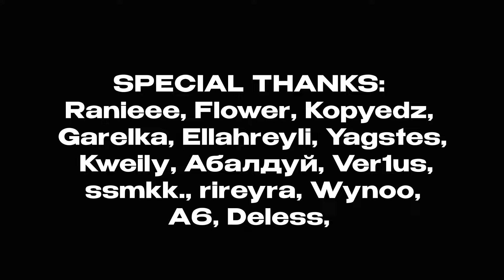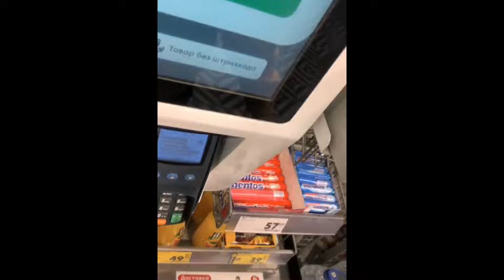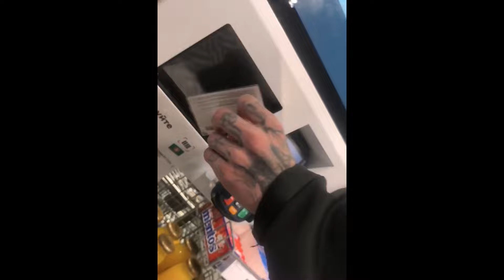[hack] skc 100%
Изначально, я играл по фану в ноуклип раны. Когда я поставил 67, я решил всех удивить, пройдя его без всяких прогрессов. И кто бы сомневался? Я дропнул его нахуй после 28-100 и 70х2. Вернулся я к нему под новый год, играя 15-17 часов в день. 31 декабря я поставил 75, а в новогоднюю ночь - 75х2. В тот момент у меня было 105 тысяч попыток, то есть вы понимаете абсурд))). Мне понадобилось ещё 60 тысяч, чтобы добить мой долгожданный хардест. Фейлы: 74, 75х7, 76, 77, 79х3, 80, 81.

Attempts: ~165k
Enjoyment: 7/10

Double clicks fails: x170+
Fails after double clicks: x15
Runs: 37-100x58 // 28-100x3 // 17-92

удалите пробел между "https" и ":" чтобы зайти

ВИДЕО СДЕЛАЛ: @Ellahreyli